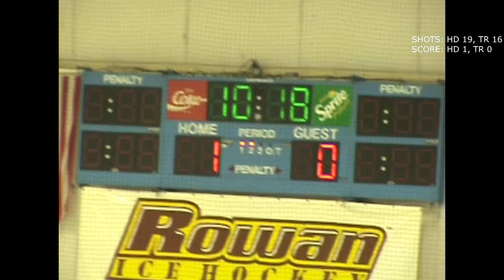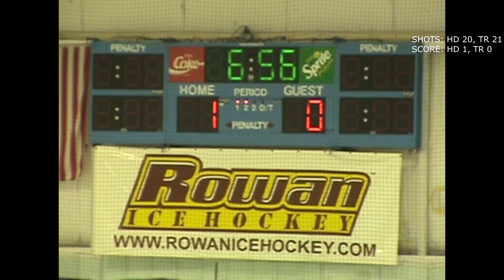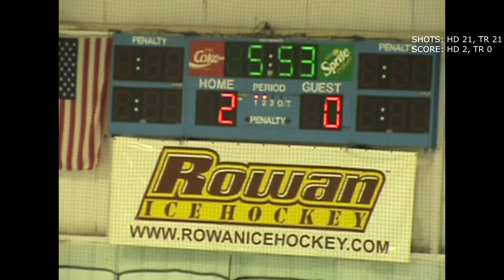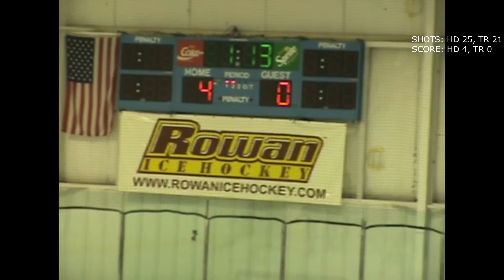U16AA Hollydell Hurricanes Vs Toms River Blackhawks - 9 25 16